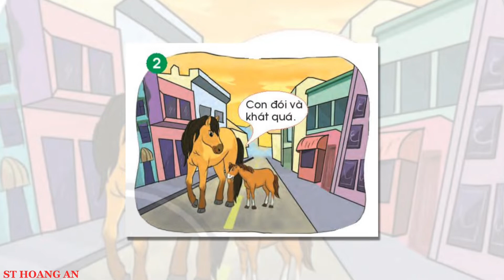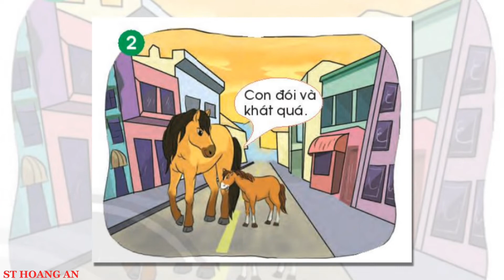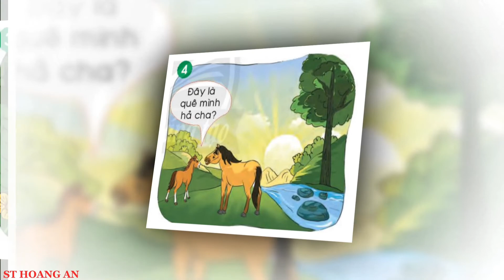Kể chuyện Mong ước của ngựa con lớp 1 Chân trời sáng tạo Tiếng Việt 1 Tập 1 sách Chân trời sáng tạo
Mong ước của ngựa con
1. Ngựa con sống yên bình bên cha ở một thung lũng có nhiều cỏ non. Một hôm, ngựa con nói với ngựa cha:
- Ở đây buồn chán quá, chẳng có gì vui. Con muốn đi nơi khác.
Ngựa cha đáp:
- Nếu con muốn như vậy, thì ta sẽ rời khỏi đây.
2. Hôm sau, hai cha con nhà ngựa lên đường. Đi ròng rã suốt ngày, vượt qua những dãy núi cao, hai cha con đi đến một nơi chỉ toàn nhà cửa, phố xá. Trời đã tối, nhưng hai cha con vẫn chưa tìm được cỏ để ăn, nước để uống. Cả hai đều mệt, đói và khát.
3. Ngựa cha bèn dẫn ngựa con theo đường tắt mà đi. Đến khuya thì cả hai cha con đến nơi ấy. Ngựa con ngửi thấy mùi cỏ non thơm ngát. Cậu vừa gặm cỏ, vừa nói với cha:
- Con muốn ở lại đây, cha ạ.
4. Trời hửng sáng, ngựa con lúc này mới nhận ra nơi đây chính là quê nhà mà mình đã rời bỏ.
- Nhớ ủng hộ kênh để nhận các video mới nhé, cám ơn các bạn.